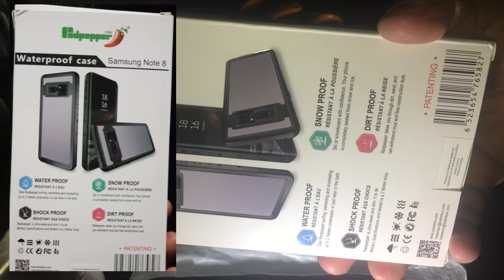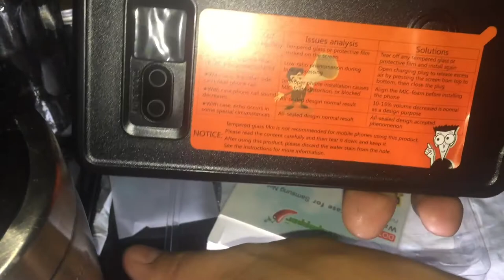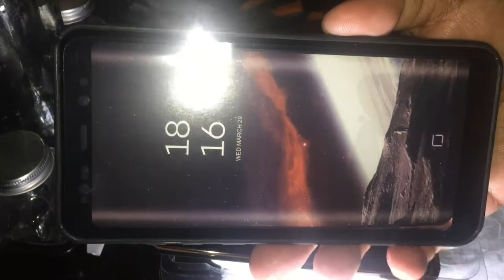WATERPROOF CASE FOR SAMSUNG NOTE 8 | REDPEPPER WATERPROOFCASE FOR SAMSUNG NOTE 8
Product Features:

IP68 Certified standard Waterproof, can be submersible to over 6.6 ft deep for half an hour; designed and tested to 2 meters high.
Fully sealed design, anti-frost, anti-dust and sand-proof, waterproof, screen-touchable. It's perfect to running, skiing, swimming, diving, climbing and so on.
Double AR coated glass lens make the shooting more clear under the water.
It’s manufactured by large factory and big brand that the quality is great.
Improved cross mute button makes it easy to adjust the phone from ring to silent.